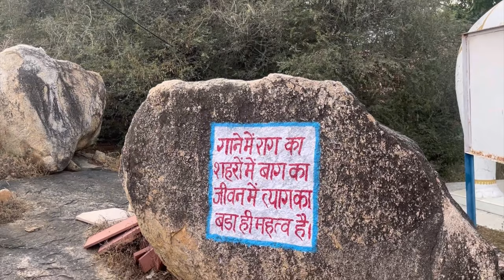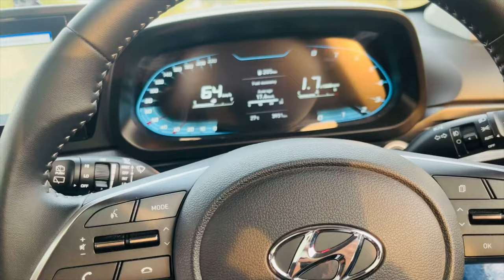SonagirI Jain Temple- Detailed Info | 40/365 | Digambar Jain Siddha | Datia | Cinematic Travel vlog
🌟 Welcome to Dheeraj Mourya Vlogs! 🌟

Embark on a spiritual journey with us as we explore the serene and divine beauty of Sonagiri Jain Temple in Datia! 🏰✨ Join me as I take you on a mesmerizing vlog through this sacred place, where history, culture, and spirituality converge.

🏛 Destination: Sonagiri Jain Temple, Datia
Explore the architectural marvels, intricately carved sculptures, and the rich history that surrounds this ancient temple complex. Get ready to be captivated by the peaceful ambiance and the breathtaking views that make Sonagiri a must-visit destination for every traveler and seeker.

🚗 Travel Tips and Tricks:
Worried about how to get there? Fret not! I've got you covered with practical travel tips, transportation insights, and the best times to visit. Whether you're a local looking for a weekend getaway or a traveler from afar, this vlog has all the information you need to plan your visit seamlessly.

📸 Visual Delights:
Immerse yourself in the visual feast as I capture the intricate details of the temple architecture, the vibrant rituals, and the tranquil surroundings. From panoramic shots to close-ups of the awe-inspiring sculptures, this vlog is a visual treat for anyone who appreciates art and spirituality.

🤝 Community Connection:
Connect with like-minded individuals in the comments section below! Share your experiences, thoughts, and any additional information you may have about Sonagiri Jain Temple. Let's build a community of travel enthusiasts and spiritual seekers.

🔔 Don't Miss Out:
Your support means the world to me, and I can't wait to have you as a part of our growing community.

Thank you for joining me on this virtual exploration! Let the journey begin! 🌍🔍